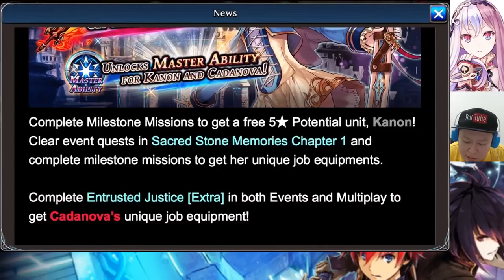New Year's Mystery Bag Troll? Sacred Stone Memories is Coming! (The Alchemist Code)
- GLOBAL version - Finally we can spend the countdown lucky draw tickets. Spent them and opened the mystery bags in this video. What's the result? Enjoy! :D